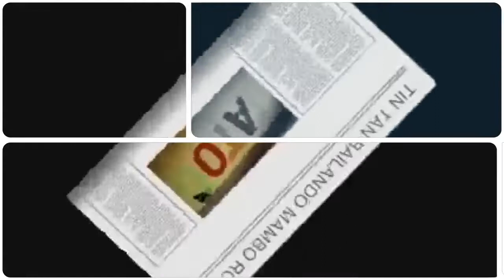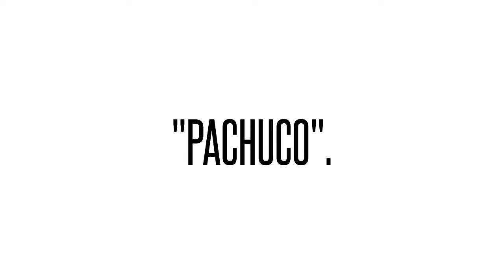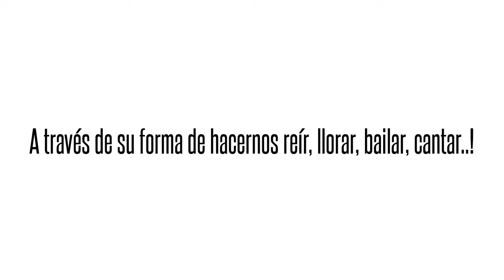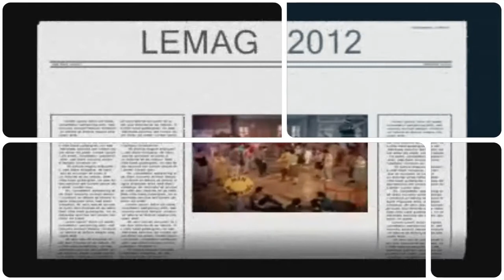"PACHUCO" "TinTan" con comentario del Lic. Martín Zamudio Gamboa.